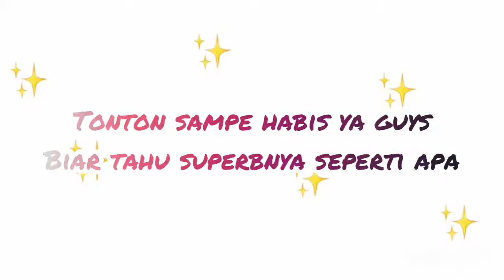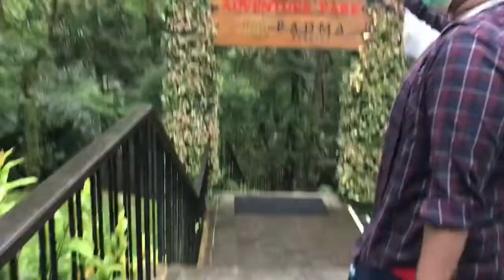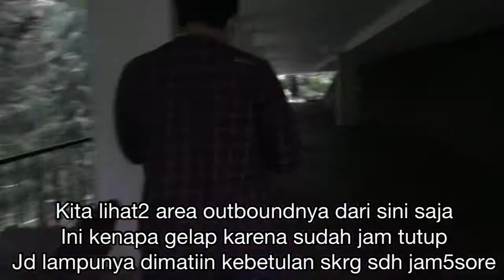Padma Hotel Bandung review || Hotel ⭐️5 yang paling Superb di Bandung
Helo guy jumpa lagi di video baruku..video ini tth hotel padma yang katanya hotel ⭐️5 yang paling tinggi mendapatkan rating tinggi 9,1 (superb) di trave jd biar gak penasaran sprt apa superb nya jd kemarin pas liburan kita cuss nyoba nginep disini..ok guys selamat menonton.